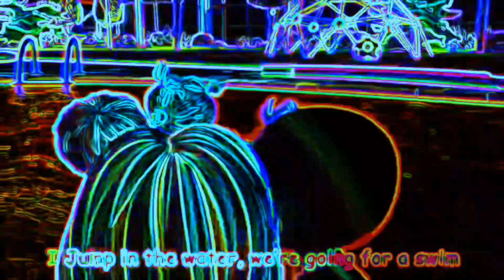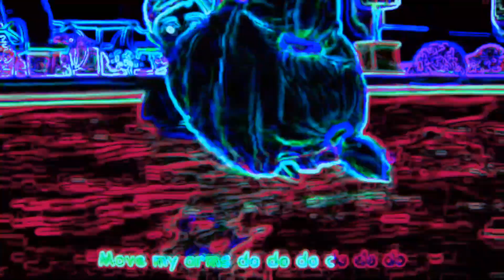SWIMMING SONG V2 - SPED UP NEON+TRHOB+COLORFULL FX | BIG SHARKY CHANNEL